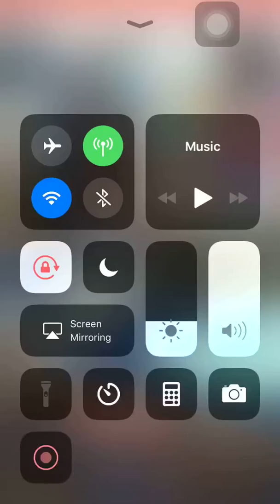vcall bday ni beshie roxane